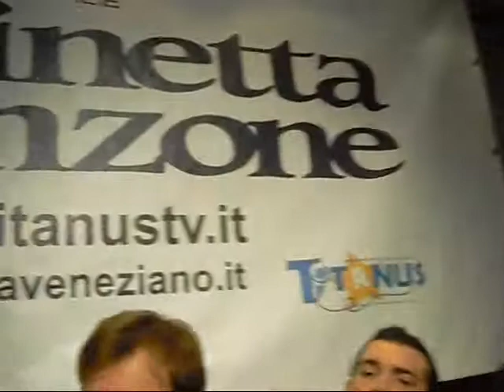Reginetta della Canzone 2009 (1)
Luca Veneziano ( art director dell' ass. Titanus e di ) presenta le Reginette del Milioner di Pesaro. Altre info su